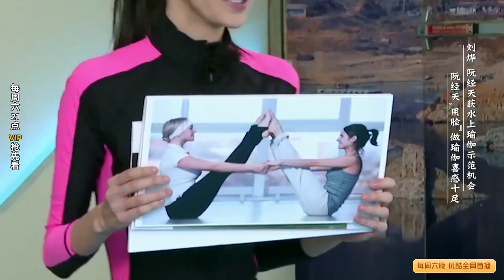瑜伽垫说翻就翻可还行，阮经天”用脸“做瑜伽表情扭曲喜感十足【了不起的长城】EP4花絮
了不起的长城 杨超越 周深 灿星官方热播中！